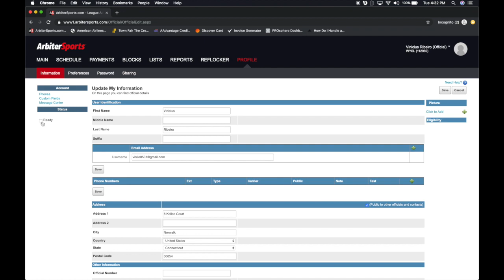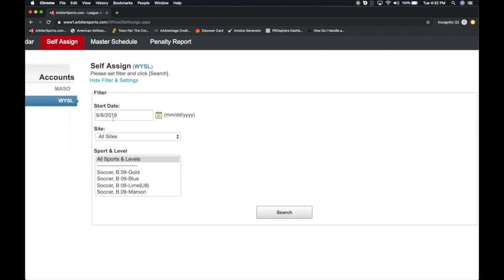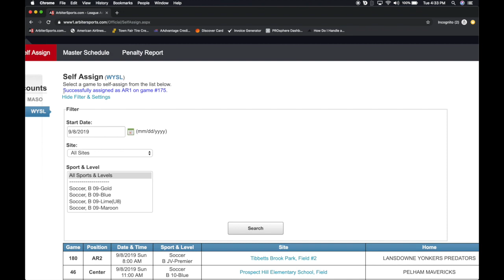How to Use the Self-Assigning Feature in ArbiterSports